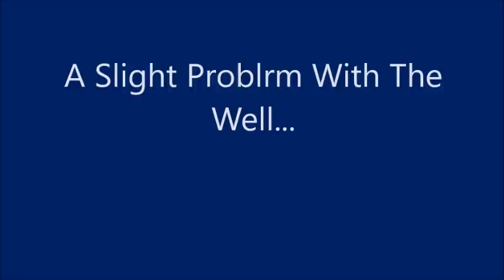A Slight Problem With The Well